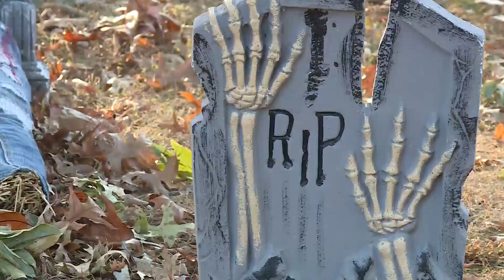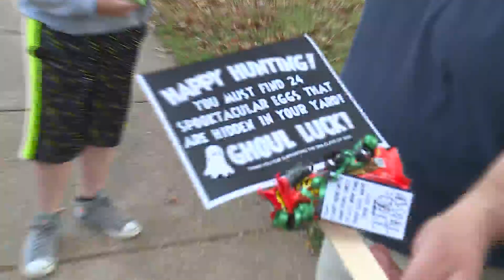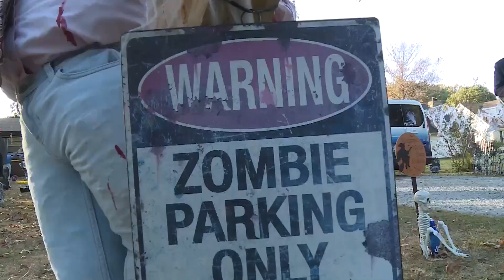COVID holiday guidelines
Anyone who lives near Carolyn Tolbert Frey in the 12100 block of Valencia Avenue in Spanish Lake calls her "the Halloween Lady." Her yard is filled with zombies, ghouls, and other decorations designed to give kids a scare. She’s also known for giving out large bags of candy on Halloween.